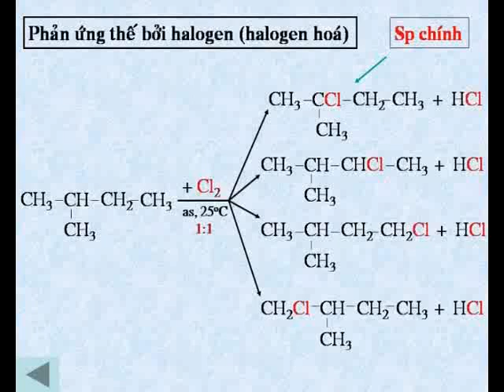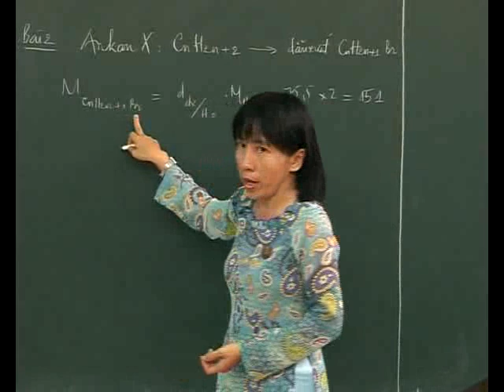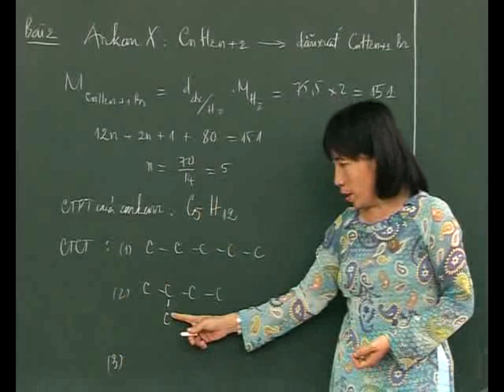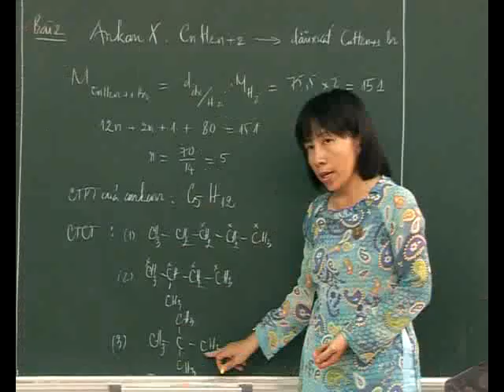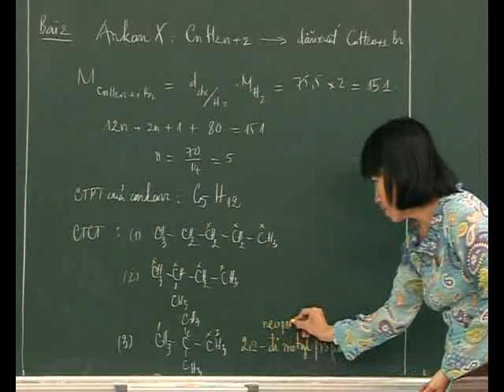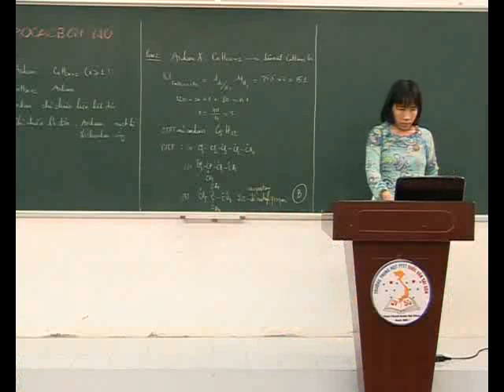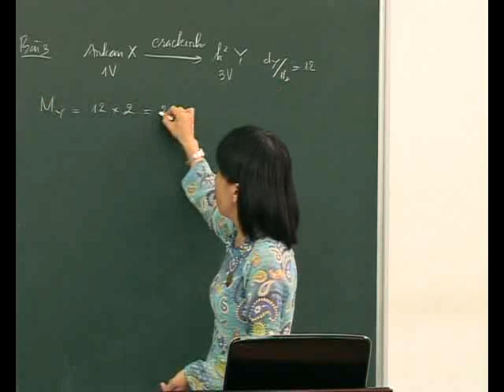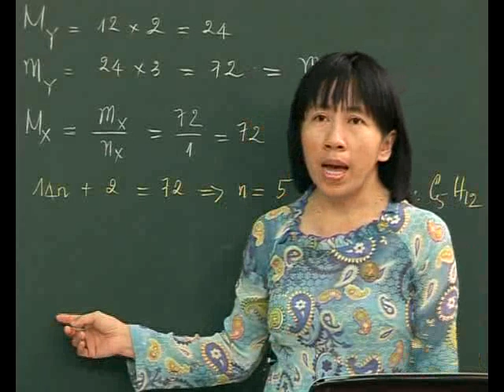Bài Hydrocacbon no (P2) - Cô Huỳnh Thị Ngọc Lan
Luyện thi đại học trực tuyến được cung cấp bởi Hệ thống trung-tiểu học bán trú - nội trú Quốc Văn | Hotline